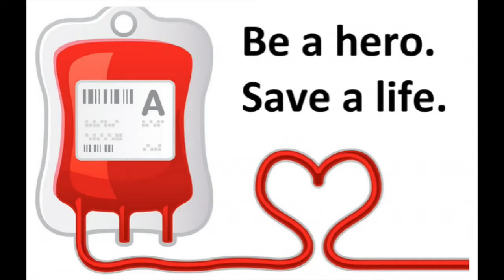BBE Jaguar Week in Review S02E01